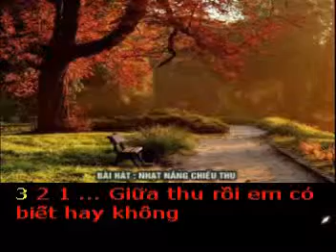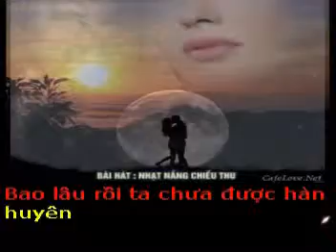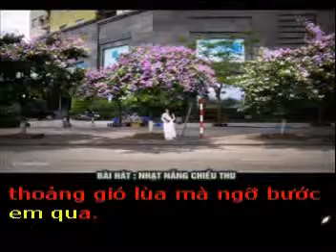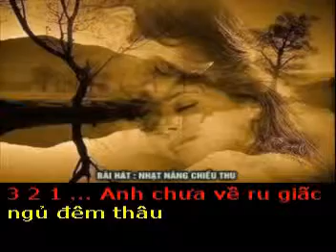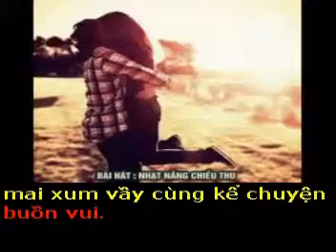NHẠT NẮNG CHIỀU THU - Thơ : Tuấn Nguyễn - Phổ nhạc : HẢI ANH Karaoke khong loi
NHẠT NẮNG CHIỀU THU

Thơ : Tuấn Nguyễn
Tặng tác giả thơ Tuấn Nguyễn bài hát mới :

Giữa thu rồi em có biết hay không
chiều nhạt nắng nghe lòng khơi nỗi nhớ
đứng bên hiên nhìn giàn hoa tím nở
thoảng gió lùa mà ngỡ bước em qua.

Kỷ niệm đầu ngày xưa của hai ta
vẫn còn đó chưa xa miền ký ức
thoáng suy tư ngược về trong tiềm thức
chợt thấy buồn ,,,day dứt khoảng trời riêng.

Bao lâu rồi ta chưa được hàn huyên
bờ môi thắm còn duyên không em hỡi
đôi má hồng vẫn tươi màu chờ đợi
hay héo tàn vì bởi hạt mưa ngâu.

Anh chưa về ru giấc ngủ đêm thâu
em hãy giữ đừng sầu ,,,mi hoen lệ
ta xa nhau thắt lòng trăm dâu bể
mai xum vầy cùng kể chuyện buồn vui.